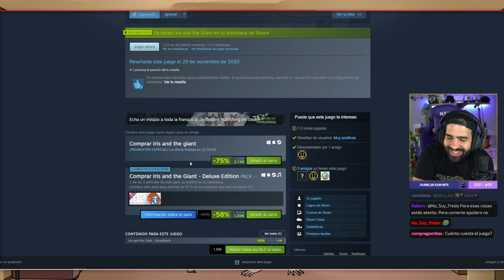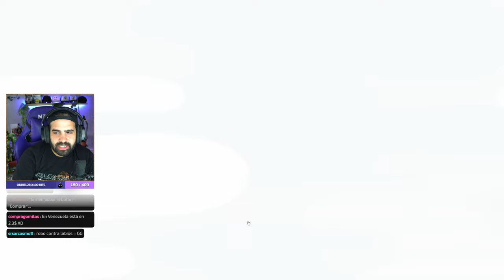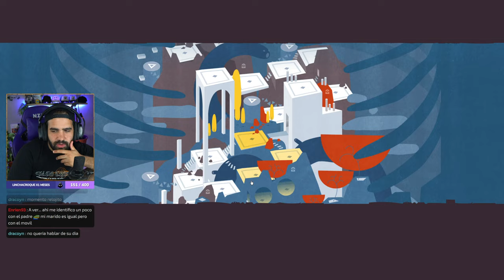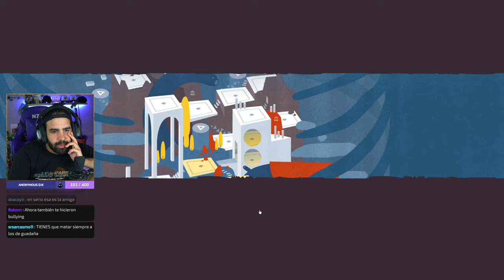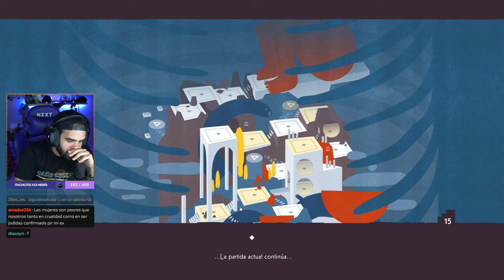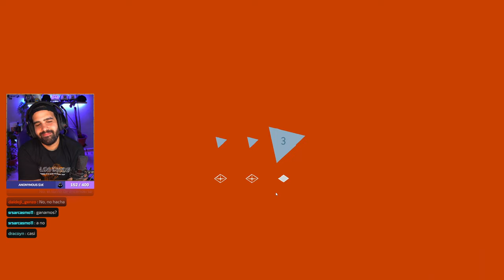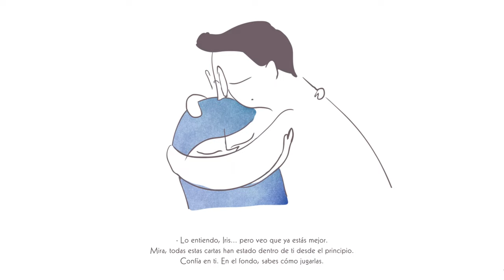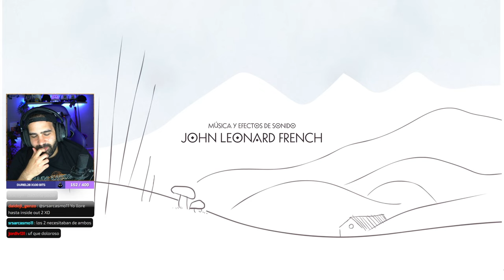El INDIE que MERECE MUCHO, MUCHO MÁS